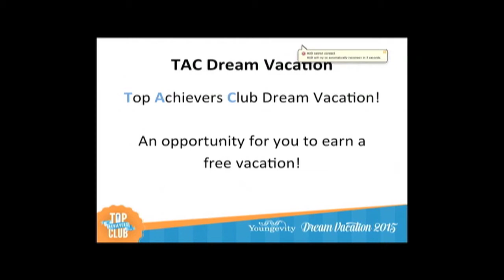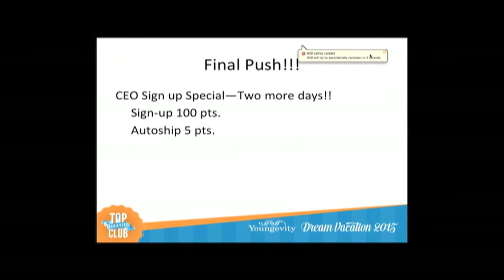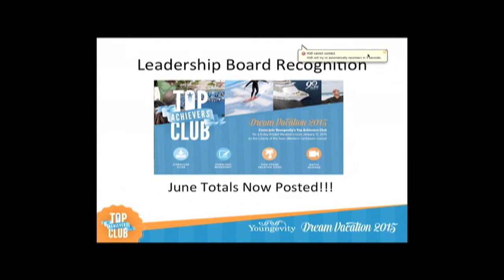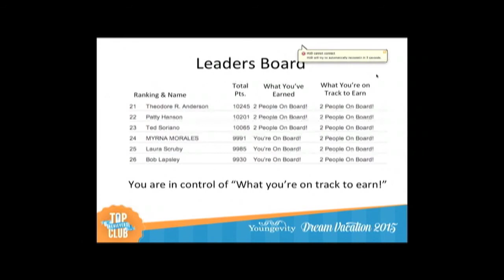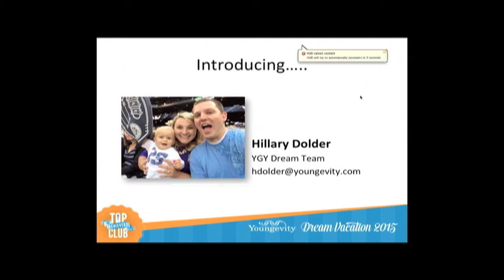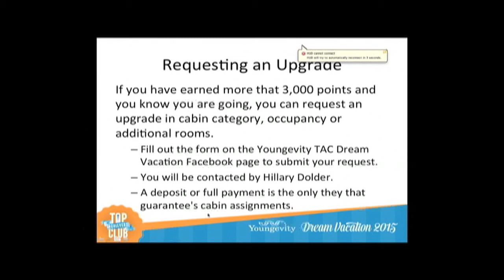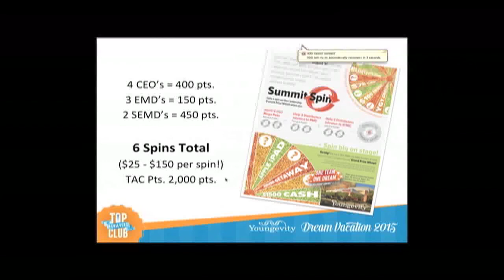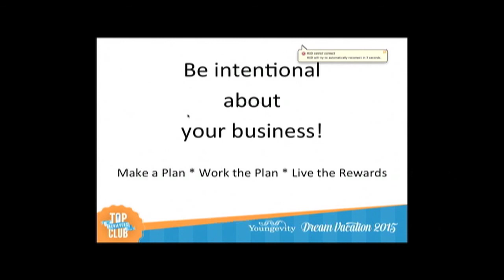TAC Call 7-30-14